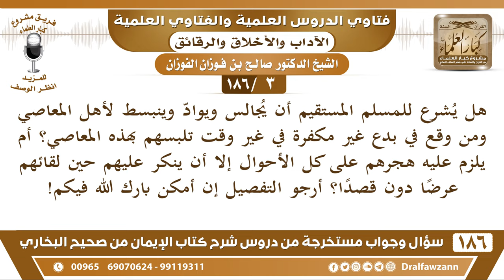[3 /186] هل يشرع للمسلم المستقيم أن يجالس ويوادّ وينبسط لأهل المعاصي ومن وقع... | الشيخ صالح الفوزان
[3/ 186]  نص السؤال: هل يشرع للمسلم المستقيم أن يجالس ويوادّ وينبسط لأهل المعاصي ومن وقع في بدع غير مكفرة في غير وقت تلبسهم بهذه المعاصي؟ أم يلزم عليه هجرهم على كل الأحوال إلا أن ينكر عليهم حين لقائهم عرضا دون قصدا؟ أرجو التفصيل إن أمكن بارك الله فيكم!

الجواب:"الجواب في هذا أن مخالطة العصاة والمشركين والكفارة والمنافقين فيها تفصيل: إذا كان يخالطهم لأجل الدعوة إلى الله ونصيحتهم والبيان لعلهم يتوبون، لعلهم يرجعون، فهذا مأمور به، هذه هي الدعوة إلى الله.
أما مخالطتهم من أجل الأنس بهم وانشراح الصدر معهم ولا يُنكر عليهم ولا ينهاهم فهذا لا يجوز، هذه طريقة بني إسرائيل الذين لعنهم الله، {لُعِنَ الَّذِينَ كَفَرُوا مِنْ بَنِي إِسْرَائِيلَ عَلَى لِسَانِ دَاوُودَ وَعِيسَى ابْنِ مَرْيَمَ ذَلِكَ بِمَا عَصَوْا وَكَانُوا يَعْتَدُونَ (78) كَانُوا لَا يَتَنَاهَوْنَ عَنْ مُنْكَرٍ فَعَلُوهُ} [المائدة: 78، 79] هذا هو السبب، فلا يكن الإنسان سلبيًا مع الناس إذا رأى معاصي، «من رأى منكم منكرًا فليغيره بيده، فإن لم يستطع فبلسانه، فإن لم يستطع فبقلبه» فإذا أنكرت بقلبك لا تجالسهم، ابتعد عنهم، فإذا جالستهم فأنت لم تنكر بقلبك، فالحاصل أن مخالطة العصاة وغيرهم من أهل المخالفات فيها تفصيل، من كان في مخالطته مصلحة دينية بأن ينصحه ويُبين له ويدعوه إلى الله فهذا واجب، أما من يسالمهم ويؤاكلهم ويشاربهم وينبسط معهم فهذا ملعون على لسان داود وعيسى ابن مريم ومحمد صلى الله عليه وسلم، قال صلى الله عليه وسلم: «كلا والله لتأمرن بالمعروف ولتنهون عن المنكر ولتأخذن على يد السفيه ولتأطرنه على الحق أطرًا أو ليضربن الله قلوب بعضكم ببعض ثم يلعنكم كما لعنهم»
ولا بد من التنبيه أن الدعوة إلى الله ودعوة العصاة والمشركين والكفار لا بد لها من العلم، أما الجاهل فلا يصلح يخالطهم؛ لأن ما عندهم علم ليبين وينصح، أو يمكن يدعو إلى الله على جهل ويزيدهم شرّاً فلا بد يكون عند الإنسان علم بحيث يستطيع يأمر على بصيرة وينهى على بصيرة ويعلم ويدعو إلى الله على بصيرة، تنبهوا لهذا! الذي ما عنده علم لا يدخل الميدان هذا ويبعد.
السيرة الذاتية :
للاشتراك في قناة الشيخ صالح الفوزان

رئيس الفريق
لمشروع كبار العلماء